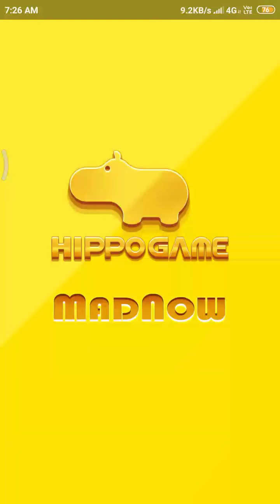Ludo master gameplay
How to play Ludo